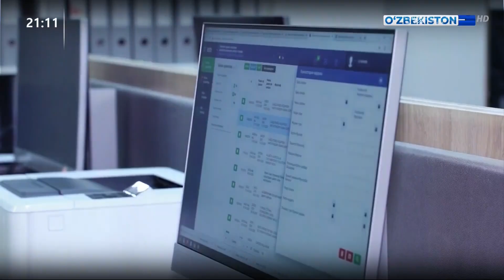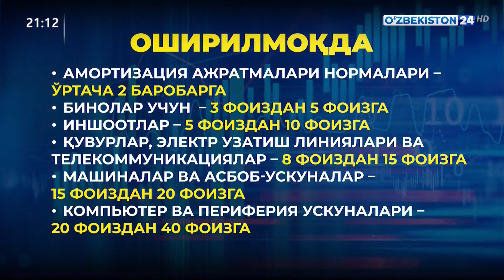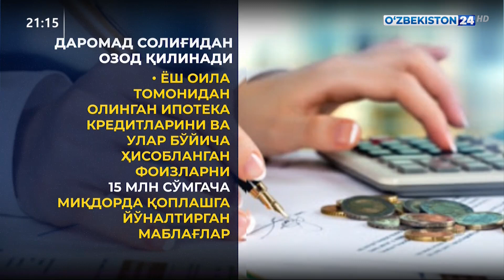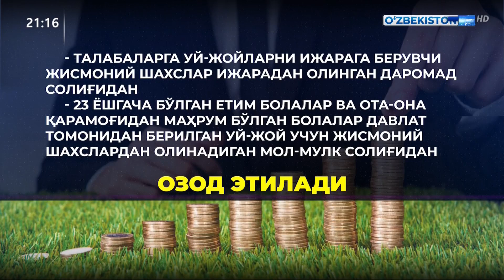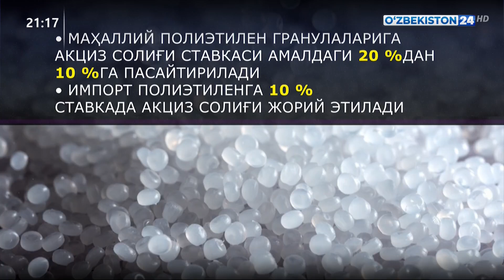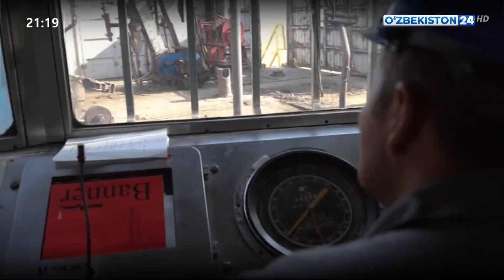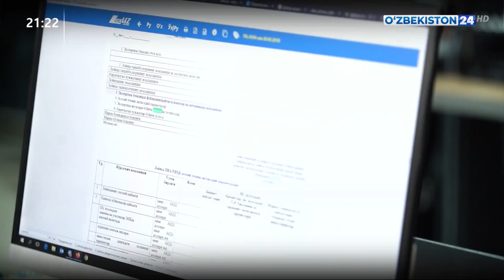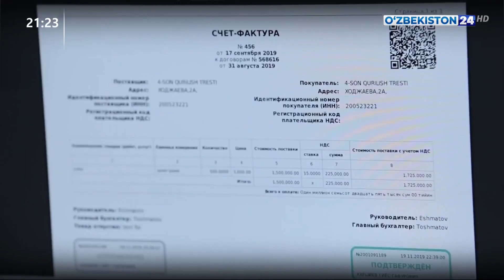«Ўзбекистон Республикаси Солиқ кодексига ўзгартиш ва қўшимчалар киритиш тўғрисида»ги қонунга шарҳ